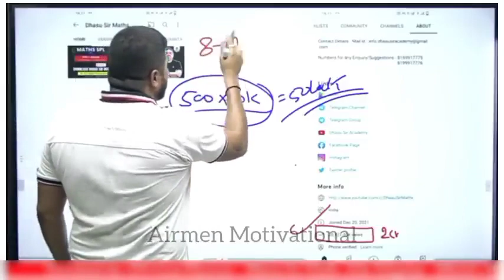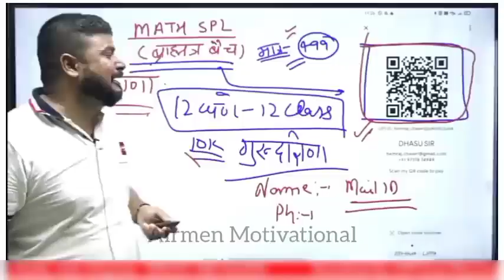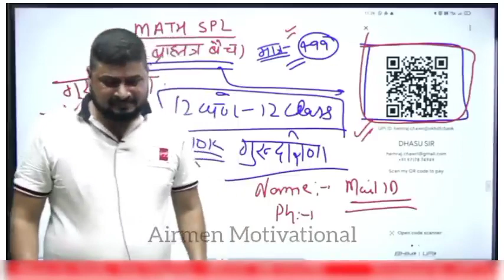🔴 लाइव क्लास में फूट फुटकर रोने लगे 😭😭 | @Dhasu Sir Maths Live Video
UPI : treading12@ybl